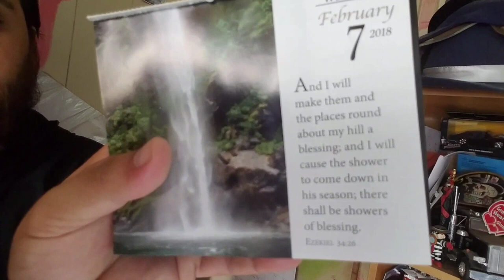Animals Verse Of The Day RIP My Calypso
ANY AND ALL VIDEOS MADE BY POLYNESIAN BEAR 808, ARE NOT MADE FOR CHILDREN OR TEENS UNDER THE AGE OF 18, IT IS UP TO THE PARENTS OR GAURDIANS TO MONITOR THEIR CHILDRENS INTERNET HABITS.